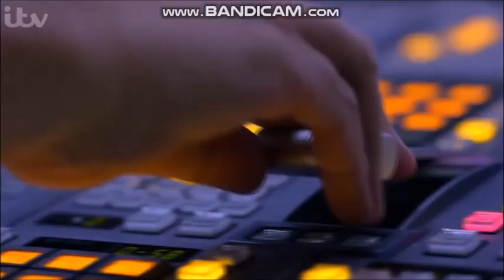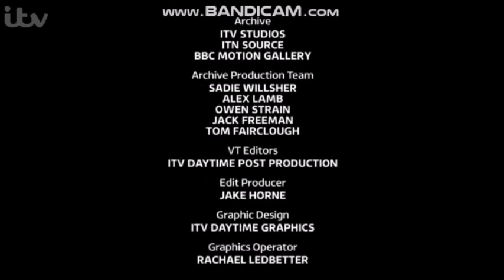This Morning - Friday 24th August 2018'